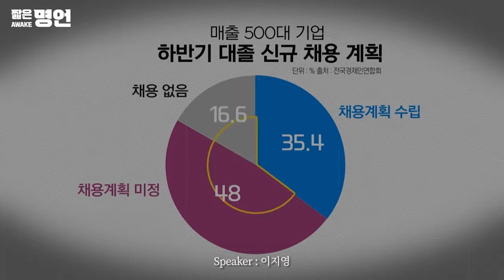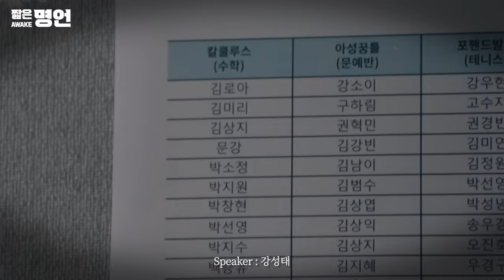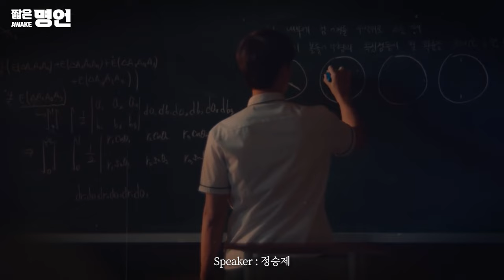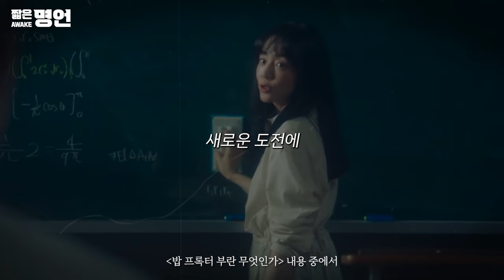내일의 당신은 오늘과 다르다 | 동기부여 영상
🗣 강성태 : 공부하지 않고, 여러분의 삶을 변화시킬 수 있습니까?
🗣 강성태 : 배우지 않고, 여러분은 달라질 수 있냐고요
🗣 강성태 : 배움이 없다는 건 발전이 없다는 뜻인데. 도대체 뭘 기대합니까?
🗣 정승제 : 열정을 쏟아붓는 일을 발견했다는 것 자체가 5%안에 들어가는 일이다.
🗣 앤드류 카네기 : 젊은이여, 그대의 이름을 가치있게 하라

📘 도서 소스
도서 제목 : 밥 프록터 부란 무엇인가
출판사 : 윌북

🎤 스피커 정보
*이지영 *정승제 *강성태 *조남호 *오은영

📢BGM
Composer: Whitesand (Martynas Lau)
Year: 2018
Title: Melody Of My Dreams

📺 화면 출처
*tvN 멜랑꼴리아